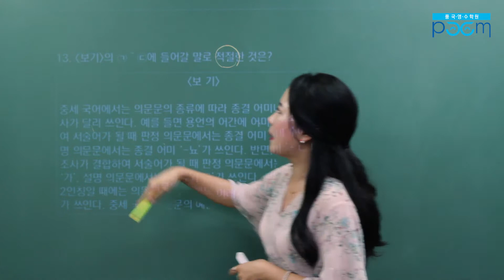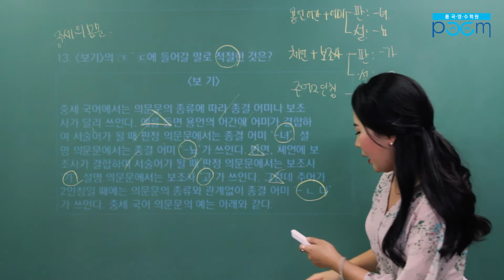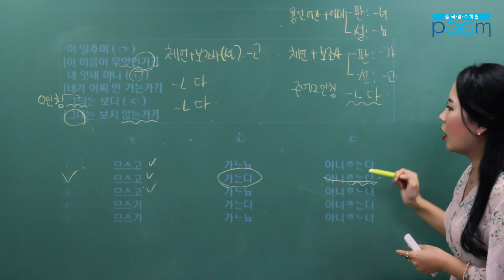[품 국영수 학원] 국어 임나영 선생님 - 2020학년도 6월 모의고사 고3 국어 문법 문제 풀이 (13번)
안녕하세요!

국어쏙쏙 나영쌤과 2020학년도 6월 모의고사 고3 국어
문법 문제 11번부터 15번까지 파헤쳐보겠습니다!
나영쌤과 함께라면 헷갈리는 문법도 참 쉽~죠?😊

▫ 품 국영수 학원 성서 이곡점
▫ 품 국영수 학원 칠곡 동천점